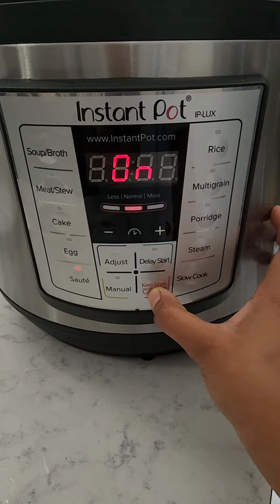Instant pot chicken soup || Quick soup